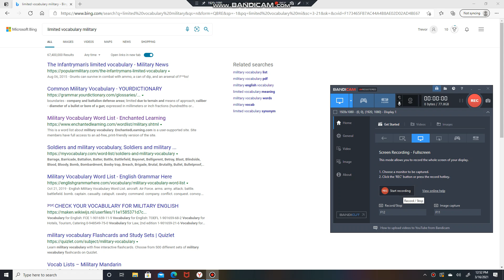LIMITED | VOCABULARY | MILITARY